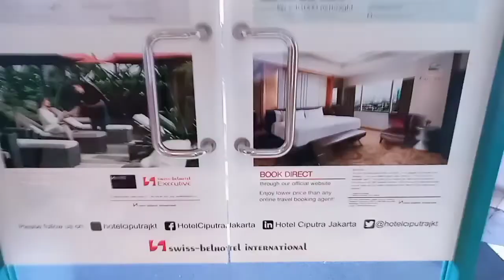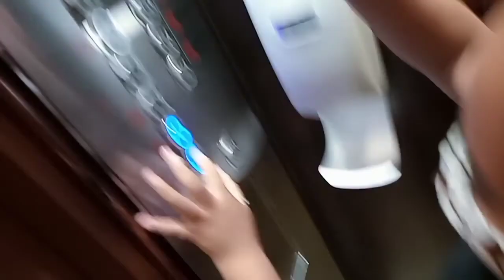LIBURAN KELUARGA DAENG MOLLE